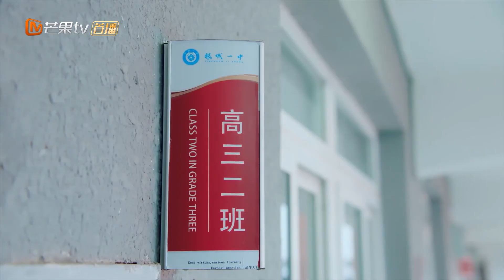霸总不知不觉中爱上了灰姑娘，主动要求要和灰姑娘做朋友，灰姑娘瞬间惊喜懵了【满满喜欢你All I Want for Love Is You】